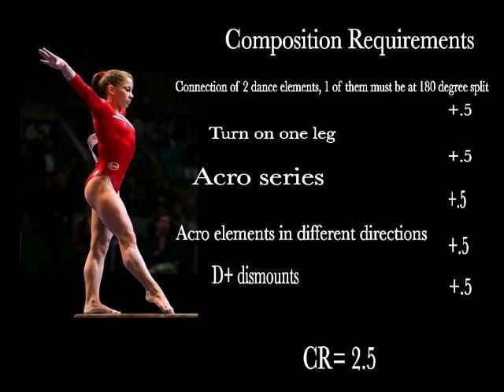Shawn Johnson. A new possible beam routine.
Requested by cwgcGymnast

Shawn johnson has started her journey to London in 2012. But many criticize that she did not show enough difficulty on beam at her most recent competitions. Well, I have put together a very difficult routine with a 7.3 start value!! Huge! But the best part is that i believe she can put this together for next year (: Most of this footage is of Shawn, i had to pull some from other gymnasts, however... there is footage on youtube of shawn doing the bhs+bhs+layout full combo! I think this routine would be perfect for the new Johnson!